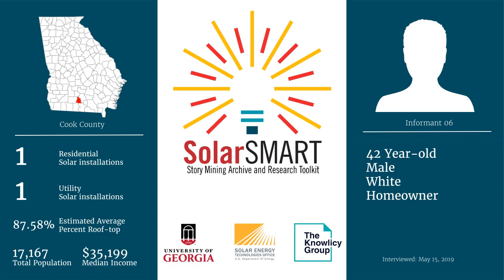SolarSMART Interview - SEA-COOK-INF06